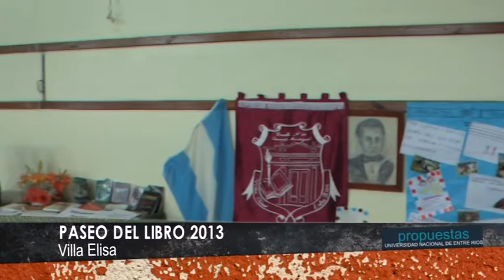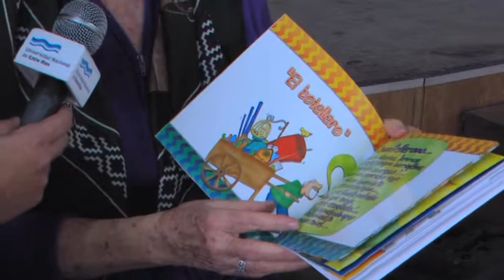PASEO DEL LIBRO VILLA ELISA